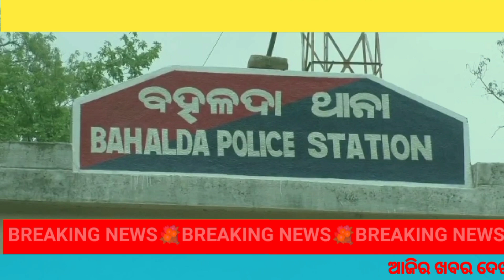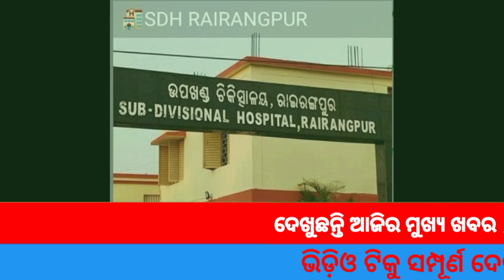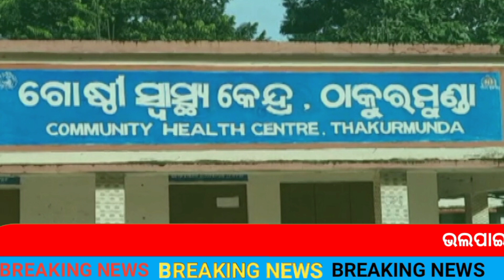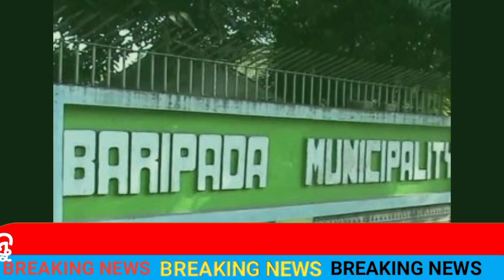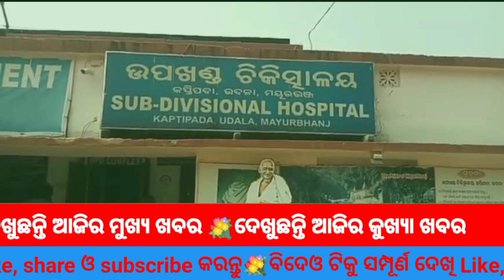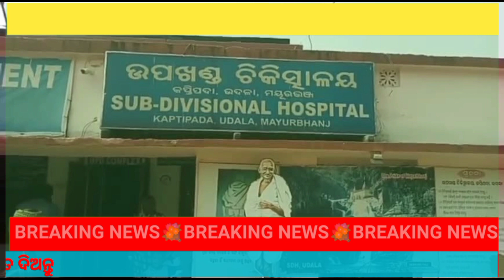ରାଇରଙ୍ଗପୁର ବିଭିନ୍ନ ପ୍ରକଳ୍ପ ଉଦଘାଟନ କଲେ ଜିଲ୍ଲାପାଳ ।।Mayurbhanj news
ରାଇରଙ୍ଗପୁର ବିଭିନ୍ନ ପ୍ରକଳ୍ପ ଉଦ୍ଘାଟନ କଲେ ଜିଲ୍ଲାପାଳ ।। Mayurbhanj news

ମାୟୁରଭଂଜ ଜିଲ୍ଲାର ପ୍ରତ୍ୟେକ ଅଂଚଳର ବଛା ବଛା ଖବର ।